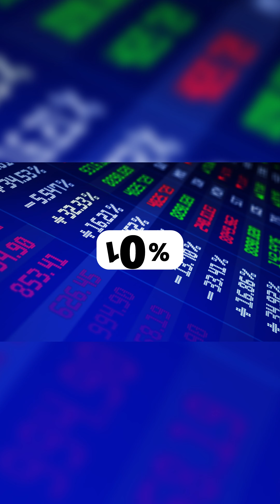PÁSCOA MAIS CARA ESSE ANO? | CONTEÚDOS ESPECIAIS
De acordo com um levantamento feito pela FGV, as cesta relacionada aos produtos típicos da páscoa ficaram 12% mais cara este ano na comparação entre abril de 2022 e março de 2023.